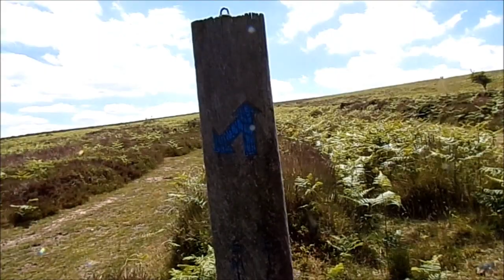The Bicknoller & Smith Combe Circular Wander, Part II, 'Beacon Hill Trig. Point & Smiths Combe Post.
After Bicknoller Post I head for Beacon Hill Trig. Point where magnificent views can be experienced---I also do a very small selfie with Minehead and the Southwest coast in the background. After I head for the 'Smiths Combe Post' where soon I will make the descent thru a little oasis of Peace with its lush green vegetation and streams.